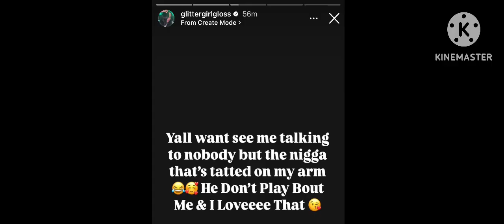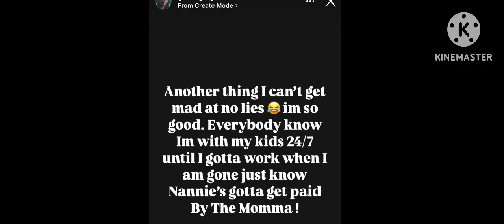Gloss up clowns her boyfriend for not having a house or car